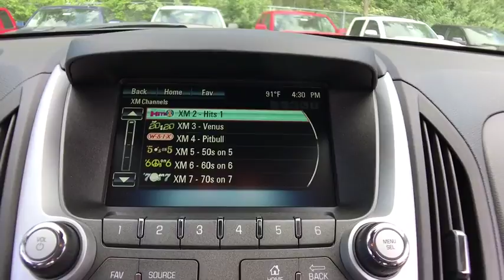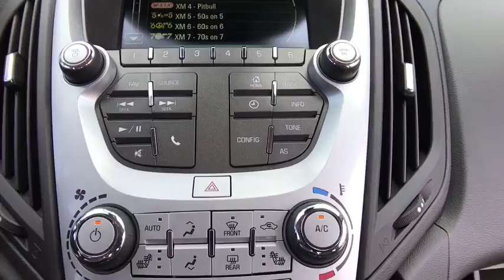2017 Chevrolet Equinox Lake Orion, Rochester, Oxford, Auburn Hills, Clarkston, MI 774217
2017 Chevrolet Equinox  - Stock#: 774217 - VIN#: 2GNALCEK0H1606333

* 2017 Chevrolet Equinox 1LT... Features include: 7.0 Touch Screen Display, Rear Vision Camera, OnStar Navigation, Bluetooth, SiriusXM Satellite Radio, Built-In WiFi, Heated Front Seats, Power Heated Mirrors, 17 Aluminum Wheels and Keyless Entry with Remote Start. Price includes: $1,000 - General Motors Consumer Cash Program. Exp. 08/31/2017, $1,500 - GM Competitive Lease Private Offer. Exp. 01/02/2018, $500 - Chevrolet National Purchase Bonus Cash. Exp. 08/31/2017, $750 - Chevrolet Select Market Bonus Cash. Exp. 08/31/2017